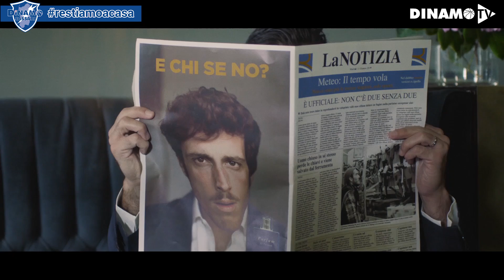I "CIOCCOLATINI" DI SPISSU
Tutti gli assist in stagione di Marco Spissu, tra i protagonisti con le sue giocate e i suoi passaggi per i compagni. In questa clip potete gustarvi tutte le sue prodezze